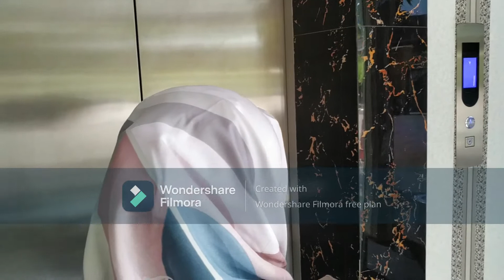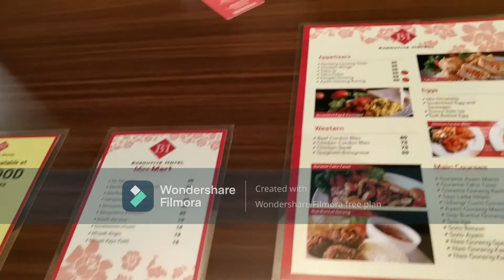BI EXECUTIVE HOTEL - FULL REVIEW HOTEL TERBAIK DI ANCOL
SILAKAN ISI KOLOM KOMENTAR UNTUK AJUKAN PERTANYAAN ATAU SARAN LAINNYA UNTUK KONTEN REWIE HOTEL MANA YG INGIN KALIAN AJUKAN.